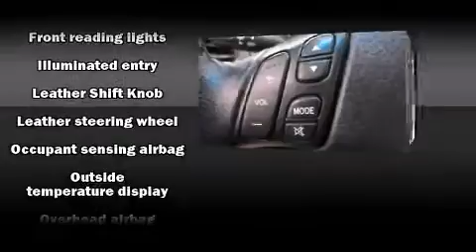2007 Mazda Mazda6 i Sport VE in Melbourne, FL 32935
Kelly Ford
776 Magnolia Ave.

Come test drive this 2007 Mazda Mazda6. This 4 door, 5 passenger hatchback provides exceptional value! It features an automatic transmission, front-wheel drive, and a 2.3 liter 4 cylinder engine. Mazda prioritized practicality, efficiency, and style by including: front and rear reading lights, a tachometer, an outside temperature display, tilt and telescoping steering wheel, power door mirrors, remote keyless entry, and power windows. Storage solutions are integrated throughout the interior, demonstrating thoughtful attention to detail. Premium sound drives 6 speakers, providing you and your passengers a sensational audio experience. Mazda also prioritized safety and security with features such as: head curtain airbags, front SIDE impact airbags, traction control, ignition disabling, and 4 wheel disc brakes with ABS. You will have a pleasant shopping experience that is fun, informative, and never high pressured. Please don't hesitate to give us a call.